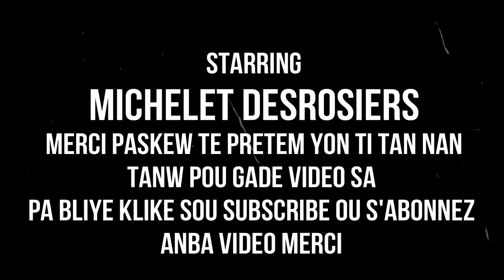REMED EFIKAS POU ELIMINE AKNE KI VLE DI TACH NAN VIZAJ LAN TRETMAN NATUREL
klike sou link sa pouw we pati 1 an REMED EFIKAS POU ELIMINE AKNE KI VLE DI TACH NAN VIZAJ OU TRETMAN NATUREL

MESI POU VIZIT OU SOU CHANEL LA. SIW SE NOUVO KLIKE SOU SUBSCRIBE KI SE ABONNE. MESI A TOUT MOUN KI FEL DEJA. MESI ANPIL POU SUPORT NOU. SI NOU TA VLE EKRIM ALE SOU MICHELLE KEVIN JR. OU BYEN MJ HITI. MW RENMEN NOU ANPIL

MW BAY 4 DIFERAN TRETMAN POU RETIRE TACH KI TRE EFIKAS 1) AK VINEG DE PROME 2) KANEL, SIWO MYEL, AK PAPYE AN FOM TWAL 3) SIK BLAN, SIK KREM, GRO SEL LANME, LWIL OLIVE EXTRA VIRGEN, VANILLE LIKID, VANILLE AN GRENN, 4) AVWAN, AK SIWO MYEL